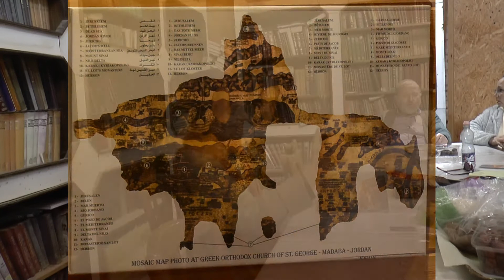תולדות ההתיישבות בחגלה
במסגרת הקורס ההדרכה למדריכי טיולים ביריחו, שהתקיים ביום שלישי כ"ג שבט, ארנה קובוס מסרה שיעור קצר על ההתיישבות בחגלה, אשר בגילגל המקראית, אשר בערבות יריחו.
בשיעור סקרנו בקצרה את ההתיישבות במקום לאורך השנים, העיר המקראית "בית חגלה" המופיע בספר יהושע, המעיין חגלה - דיר חג'לה, וגם תמצית תולדות ההתבססות של חוות בית חגלה של ימנו.